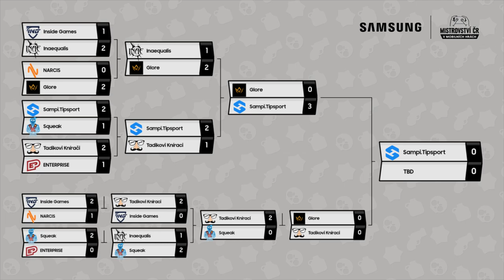Tadikovi Kníraci vs. SQUEAK | Finále 2. turnajové série - 3. kolo pavouk poražených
Zápas v rámci finále 2. turnajové série MČR v Brawl Stars.